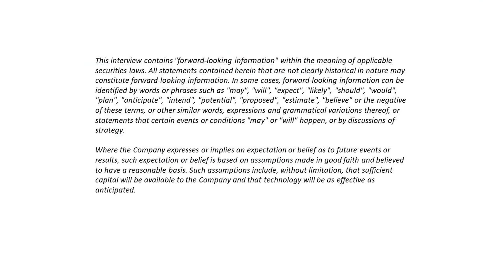Kontrol Sets Records Across The Board In Q3. Raises Full Year Revenue Guidance To $43 - $46 MILLION!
Sometimes in the small cap world you just have to let the numbers do the talking.  So if you're discovering Kontrol Technologies for the first time, take a look at these numbers first and then take a look at the Company's description.  If you're already a shareholder of $KNR then these numbers are music to your ears:

Third Quarter and Year-to-Date 2021 Highlights:

•Record revenues of $21.5 million ...up 614% year-over-year
•Record adjusted EBITDA* of $2.8 million up 224% year-over-year
•Record net income of $2.1 million … second consecutive quarter of positive net income
•Cash flows from operating activities of $4.8 million in 2021 year-to-date
•Strengthened balance sheet by eliminating $4.0 million in debt in 2021 year-to-date

Raising Fiscal Year 2021 Outlook

•Revenues to $43 million to $46 million up from previous $38 million estimate
•Adjusted EBITDA to $6 million to $7 million ... up from previous $3.7 million estimate

Business Outlook

•Including the recent acquisition of Global HVAC and Automation the Company has previously announced a record order book of $160 Million.
•Based on its current order book and the new opportunities across its operating platform, Kontrol anticipates that it will double its customer building footprint in 2022 to 800 buildings (internal estimate)

If Google NEST is the leader in smart home technology, Kontrol Technologies is the small cap leader in smart building technology

Leading the Digital Transformation of Buildings and the Built Environment by delivering enhanced intelligence through IOT technology and solutions to create Smart, Healthy and Sustainable Buildings.

Customers want to reduce energy consumption, lowering GHG emissions and creating safe and healthy spaces for their employees, customers and stakeholders.

•Established Blue Chip Customer Base includes:
•Beyond Meat
•Oxford Properties
•Brookfield Asset Management
•Telus
•Suncor Energy
•….. Many More

Watch this powerful interview with CEO Paul Ghezzi discussing the Company's blowout quarter and what to look forward to in 2022.